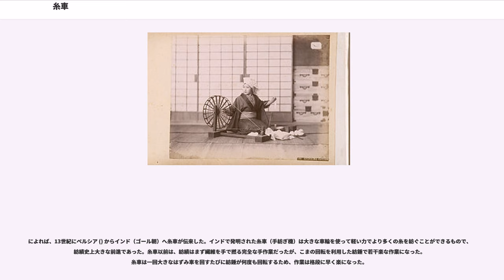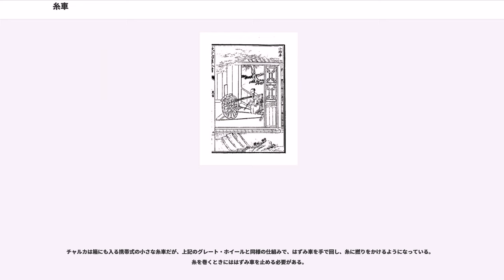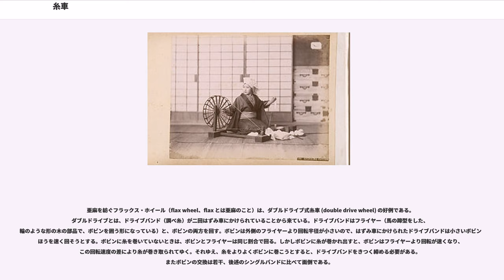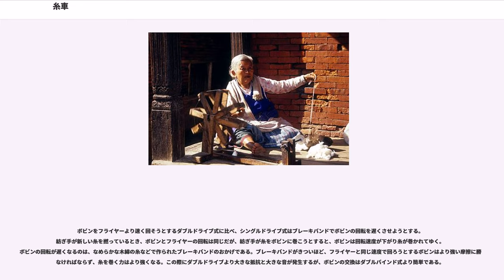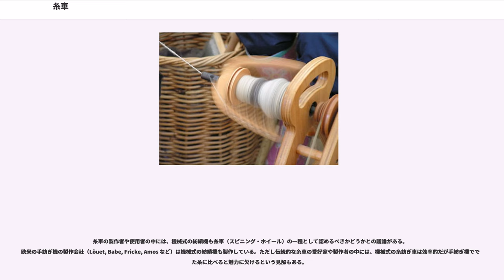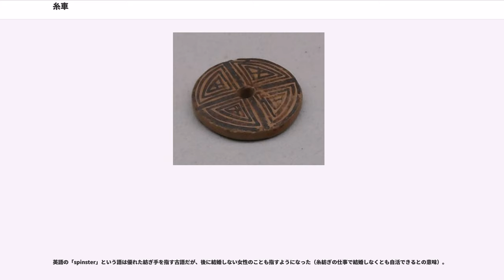糸車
糸車（いとぐるま）、紡ぎ車（つむぎぐるま、、）、糸紡ぎ車（いとつむぎぐるま）、手紡ぎ機（てつむぎき）、紡毛機（ぼうもうき）は、羊毛・綿・麻・亜麻・絹などの天然繊維や、ナイロンやポリエステルなど工場製の化学繊維を糸に紡ぐための装置。

糸車は、小さな紡錘（つむ、スピンドル、spindle）と大きなはずみ車（フライホイール flywheel, ドライブホイール drive wheel）とをベルト（ドライブバンド、調べ糸）で連結したものである。一回大きなはずみ車を回すたびにベルトで回転力が伝えられた小さな紡錘は何度も回転し、その回転力で撚りをかけられた繊維が糸となって紡錘に巻き取られる。また、ヨーロッパ式の比較的新しい糸車では紡錘のかわりに、ボビン（bobbin、糸巻き）を内側に挿しこまれたフライヤー (flyer) と呼ばれる回転する枠が、フライホイールとドライブバンドでつながれている。

糸を紡ぐ前には、まず羊毛の場合、小さくちぎってよく梳いて方向をそろえる必要がある（羊毛の場合はカーディング Carding という）。綿も繊維をそろえてから、手の中に入るようにちぎる。この繊維のかたまり（フリース）の先端を撚って、導き糸に結ぶ。

導き糸の先端は、ヨーロッパ式の糸車の場合、フライヤーのフックに引っ掛けて、フライヤーの中に固定されたボビンに結ぶ。

はずみ車を手で回す（または、ペダルを踏んで回す）と、ベルトではずみ車と連動するフライヤーは高速回転するので、導き糸が手の中の繊維のかたまりから繊維を引き出し、繊維はフライヤーでねじられ糸にされてボビンに巻き取られる。もう一方の手は、かたまりから出る繊維の量や撚り具合を調整し、太さや張りが均一になるようにする。

ボビンができた糸で一杯になれば、糸を引き出して糸枠などに巻き取り、羊毛の場合は一旦蒸したりして、かせ（糸がからまないようにした束）にして乾燥させる。これを染めれば、色のついた糸が出来上がる。

糸車を用いた紡績の実演は名古屋市西区のトヨタ産業技術記念館で見ることができる。

糸車の発明以前は、糸を紡ぐにはこまのような紡錘（ぼうすい、日本古語では「つむ」、ドロップ・スピンドル、drop-spindle）が使われていた。

最古の糸車についての記録は、バグダッドで1237年に描かれたイラストである。糸車は紡錘を横向きに置いて、紡錘自体の回転の代わりにはずみ車で回転させるもので、紡錘同様、回転力を利用して繊維をねじって撚り合わせ、一続きの長い糸にするものである。

によれば、13世紀にペルシア () からインド（ゴール朝）へ糸車が伝来した。インドで発明された糸車（手紡ぎ機）は大きな車輪を使って軽い力でより多くの糸を紡ぐことができるもので、紡績史上大きな前進であった。糸車以前は、紡績はまず繊維を手で撚る完全な手作業だったが、こまの回転を利用した紡錘で若干楽な作業になった。糸車は一回大きなはずみ車を回すたびに紡錘が何度も回転するため、作業は格段に早く楽になった。

糸車の発明後、はずみ車を回転させるための工夫が何度も試みられた。まず手ではなくトレッドル（踏み板、ペダル）で回転させる方法が編み出され、よくほぐして原毛の方向を平行にそろえた繊維のかたまりを片手で持ち、もう一方の手で繊維が途切れないよう調整することができるようになった。

フライヤーとボビンも、車輪同様に紡績を便利にした工夫であり、糸をフライヤー外部に付けられたフックに引っ掛けてから内部のボビンに通すことで糸をぴんと張ることができ、糸車を止めることなくボビンに撚られた糸を巻いてゆくことが可能になった。

レオナルド・ダ・ヴィンチは15世紀末の手稿のなかで、糸車とフライヤーをギアで回転させて、固定したボビンに紡績された糸を巻き取る機械のスケッチを残しているが、これは実現しなかった。1533年に同様の糸車（ジャーマン・タイプ手紡ぎ機）をドイツのブラウンシュヴァイクでヨーゲン・ヨハンソンが開発し、現在見る手紡ぎ機の原型を実現した。

18世紀中頃の産業革命以後、蒸気機関、モーターを利用した紡績機へと発展していった。

数多くの種類の糸車が残っている。例えば「ウォーキング・ホイール (walking wheel, wool wheel)」と呼ばれる巨大なものは、羊毛から長い糸を高速で紡ぐためのものだった。「フラックス・ホイール (flax wheel)」は、ダブルドライブ式の車輪と糸巻き棒 (distaff) で亜麻の繊維からリンネルの糸...